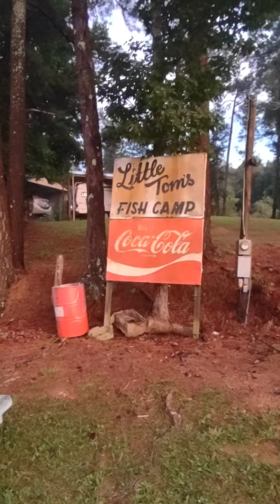Trip to Alabama, crazy but fun, so check it out